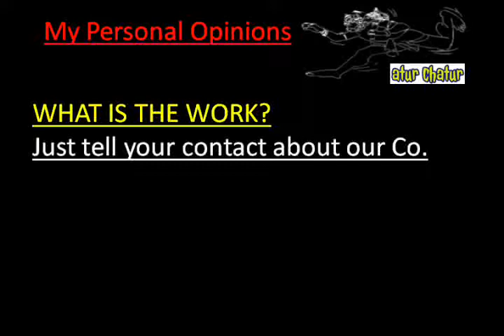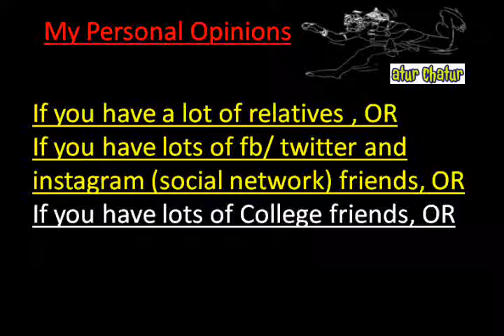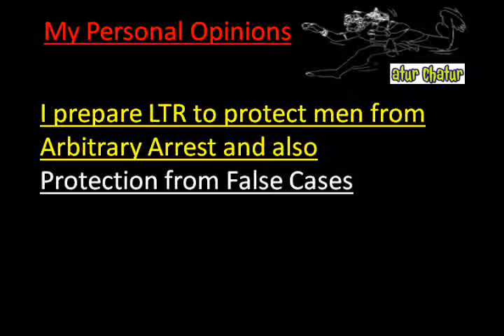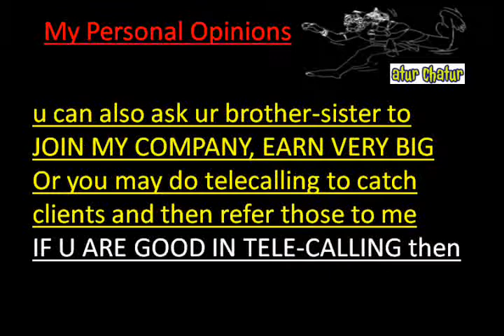मेरी कंपनी में काम करो और घर बैठे 10,000 महीना कमाओ Knoxville Work from Home Job